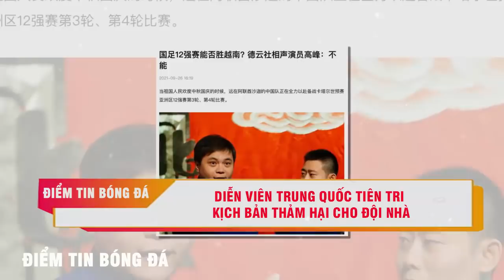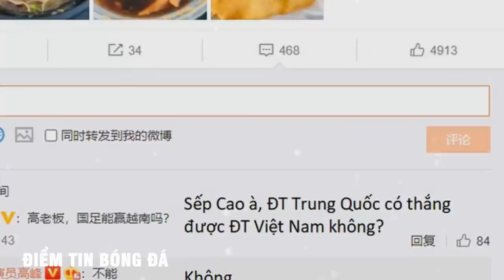TIN NÓNG 27/9: Sếp Indo lớn tiếng HÙ DỌA ở AFF Cup 2021- Trung Quốc liến tiếp gặp sự cố